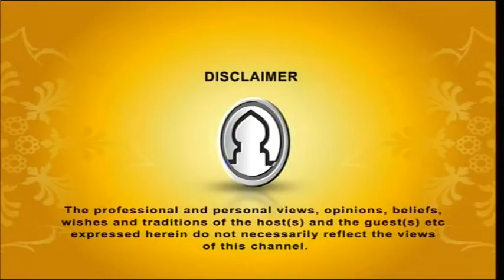Alor Dishari 05102015 Part 1